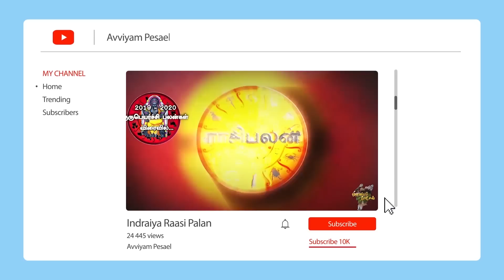விருச்சிகம்-இனி எல்லாம் வெற்றி தான் | குருபெயர்ச்சி பலன்கள் | 2019-2020 Guru Peyarchi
விருச்சிக ராசி | குருபெயர்ச்சி பலன்கள் | 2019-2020 Guru Peyarchi palangal
வெற்றி மீது வெற்றி வந்து உங்களை சேரும் | குருபெயர்ச்சி பலன்கள் | 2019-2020 Guru Peyarchi
viruchigam rasi